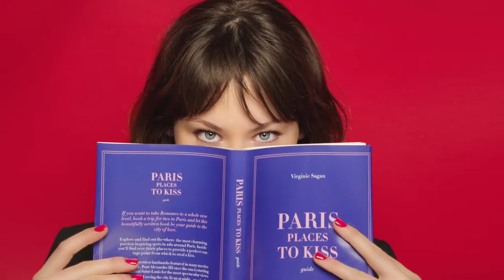Vicky Lawton: Bourjois (Marque)